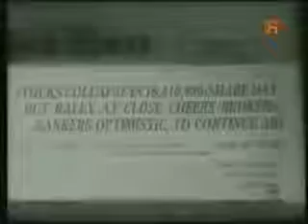Crack del 29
Material extraído del canal "History Channel"